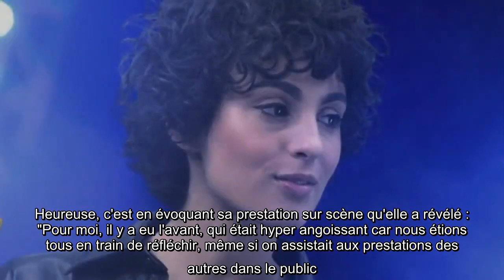Eurovision 2021 : qui est Barbara Pravi, la chanteuse qui représentera la France ?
Grâce à son interprétation magistrale de son titre Voilà, Barbara Pravi représentera la France à l'Eurovision le 22 mai prochain ! Née à Paris, l'auteure-compositrice-interprète a grandi dans une famille d'artistes, au milieu des livres et de la musique. À 27 ans, l'artiste a déjà signé des textes pour de nombreux artistes, tels que Yannick Noah ou Chimène Badi. Avant de se présenter au concours, elle a également écrit les deux dernières chansons de la France à l'Eurovision Junior ! En effet, elle est l'autrice de Bim bam toi de Carla et J'imagine de Valentina. Alors qu'elle a toujours refusé de participer à The Voice, c'est pour 20 minutes que Barbara Pravi a révélé qu'elle avait longtemps réfléchi avant de se lancer dans le concours de l'Eurovision : "J'étais tellement consciente des enjeux, de ce que ça représente, de la médiatisation... que si jamais je me présentais pour l'Eurovision, il fallait que ce soit avec une chanson que je puisse porter, qui ait de la valeur pour moi, dont je n'aurais jamais honte."
Si la chanteuse a signé son premier contrat en 2015 avec Capitol Records, elle a d'abord travaillé dans un restaurant en tant que serveuse. "J'ai dépensé mes premiers salaires pour produire le clip d'une chanson que j'ai réalisé avec mes potes de café", a-t-elle révélé. Après la sortie de son premier single, Pas grandir, en 2017, Barbara Pravi avait eu une opportunité en or : assuré les premières parties de la tournée de Florent Pagny. Toujours pour 20 minutes, celle qui a pour influences Jacques Brel, Barbara ou encore George Brassens a confié : "Moi, je vis ma vie intensément. Quand je suis quelque part, je suis absolument présente dans cet endroit. Quand je chante Voilà, tout mon corps est en train de chanter cette chanson. Quand je ris, tout mon corps se tape un fou rire. Je ris très fort. Je parle avec les mains, il n'y a pas beaucoup de demi-mesure chez moi."
"J'écris beaucoup pour les autres"
Quelques minutes après sa victoire, Barbara Pravi a accordé un entretien au Parisien. Heureuse, c'est en évoquant sa prestation sur scène qu'elle a révélé : "Pour moi, il y a eu l'avant, qui était hyper angoissant car nous étions tous en train de réfléchir, même si on assistait aux prestations des autres dans le public. J'avais l'impression d'avoir oublié mon texte. Puis l'après, une fois que je suis sortie de scène. Entre les deux, j'ai eu un trou noir, je ne me souviens plus de ma prestation. Je peux juste dire qu'elle était intense, elle m'a coûté de l'énergie, mais dans le bon sens... Je sais que j'ai donné (...) J'écris beaucoup pour les autres, cela représente 90 % de mon travail. Les 10 % qui restent, c'est pour moi..."